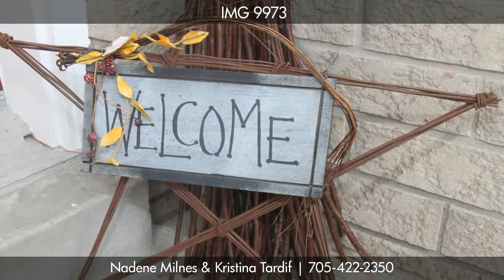Fully Finished Home in Ann Arbour Estates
Lovely 3+1 bdrm, 3 bath home in Ann Arbour Estates. Open concept kit./din/liv rm. Kitchen includes upgraded cabinetry and stainless steel appliances. Hrdwood floors thru living rm and bdrms. Custom fireplace in living rm. Fully finished basement boasts a 4th lrg bdrm w/semi-ensuite, lrg rec-room &amp; office area. C/A, C/V, security system, water purification system. Located within walking distance to beach, schools, Shopping, Community Ctr &amp; More. Master bdrm w/private deck, ensuite w/Jacuzzi &amp; separate shower. 2 other levels of deck which overlook backyard. Excellent value in this mature sub-division. Seller wants SOLD! Bring an Offer! Shows A+++.